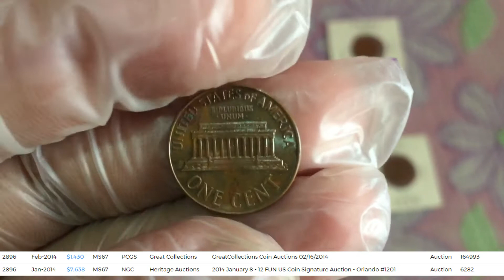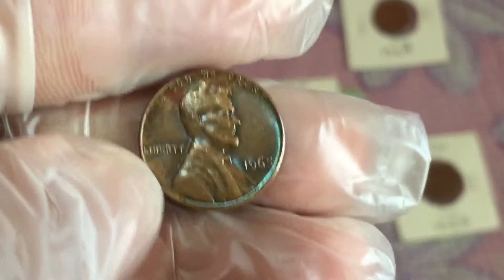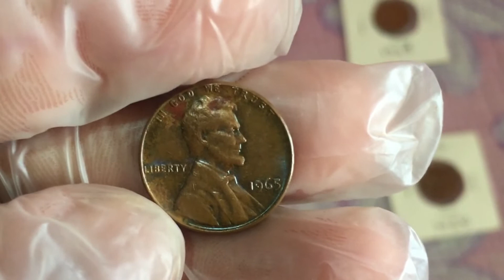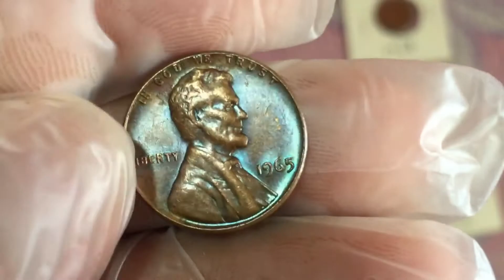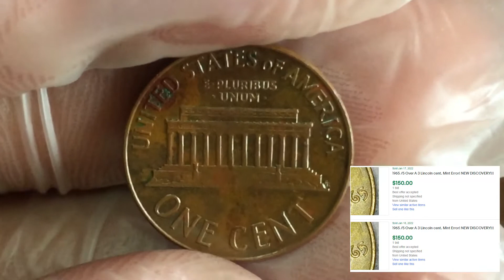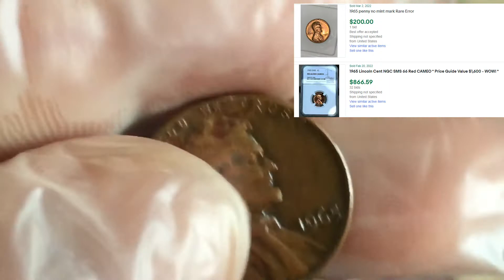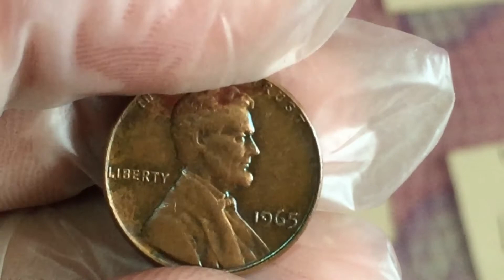Vlog127 "Taong 1965 1 Cent Lincoln"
Tunghayan ang mga naibentang mga barya sa taong 1965 1 cent na mabebenta sa mahal na presyohan.